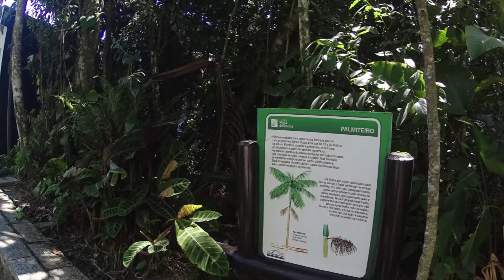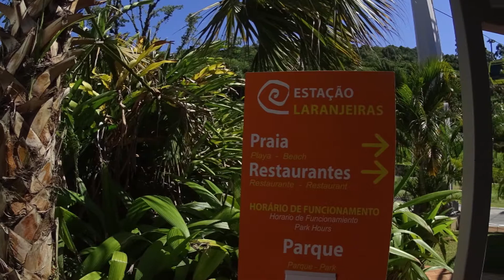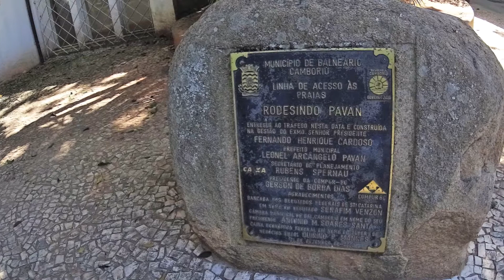UNIPRAIAS - Praia de Laranjeiras fevereiro 2019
Prais catarinenses, fevereiro 2019, Turismo, verão em Bal. Camboriú, olhando detalhes urbanísticos, segurança, mobilidade, flores e jardins, Bondinhos, TEFESCO, Laranjeiras, meio ambiente, teleférico